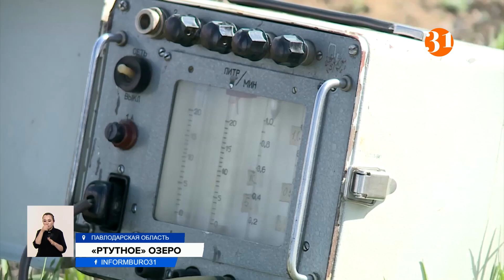Почти тысяча тонн ртути может попасть в озеро в Павлодаре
Экологи предупреждают жителей Павлодарской области об опасности купания и ловли рыбы в озере Былкылдак. Близ его утилизировано 900 тонн ртути. Пары жидкого металла могут спровоцировать отравление организма с серьезными последствиями, говорят специалисты. Мониторинговая группа провела обследование прибрежной территории и в районе Северной промышленной зоны Павлодара.
С приходом лета многие местные жители и гости области облюбовали озеро Былкылдак в Павлодаре. Здесь люди купаются и используют берег в качестве места для отдыха. Ловят рыбу. Некоторые даже сбывают её на местном базарчике. Но делать этого категорически нельзя, предупреждают специалисты. А об опасности этой территории не все знают. В районе этого водоема утилизировано 900 тонн ртути. Место большого захоронения располагается в северной промышленной зоне Павлодара. Теперь специалисты следят, чтобы не произошла утечка. Ведь ртуть является одним из самых опасных веществ для жизнедеятельности человека. Ее пары могут спровоцировать отравление организма с непоправимыми последствиями, предупреждают специалисты.
ИРИНА ЧИДУНЧИ, эколог, депутат областного маслихата:
– Хочется обратиться к населению и сказать, что посещать эти объекты достаточно опасно, потому что ртуть имеет свойство испарятся. Испаряясь, она минует наши биологические барьеры, попадает в организм и ухудшает здоровье.
Научная группа ежегодно проводит ртутный мониторинг. Ведутся наблюдения за состоянием атмосферного воздуха, почвы, подземных и поверхностных вод. С начала этого года уже проведены лабораторно-инструментальные исследования.
СЕРГЕЙ ЗЕМЛЕВ, санитарный врач:
– Превышения есть и по подземной воде, по атмосферному воздуху. Погодные условия оказывают очень сильное влияние на содержание ртути в атмосфере. По поверхностной воде превышений не обнаружено. Рыба, птица – то же самое, концентрация не превышала.
Также ежегодно на экспертизу отбирается биоматериал девяти сотрудников завода «Каустик», расположенного по соседству с полигоном. В этом году в волосе одного рабочего обнаружено превышение допустимого уровня содержания ртути. В прошлые года результаты были отрицательные. Экологи подняли еще один важный вопрос: полигон никак не огорожен и не окружен запрещающими знаками. В ближайшее время руководители ведомства возьмут его в разработку.